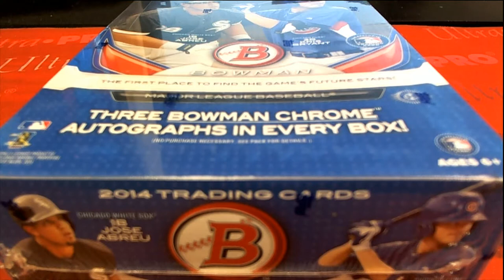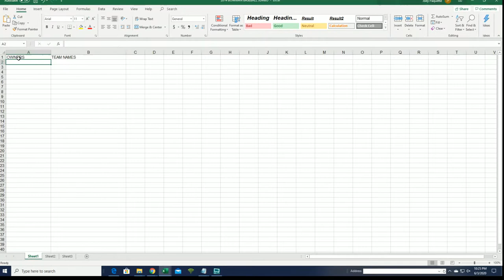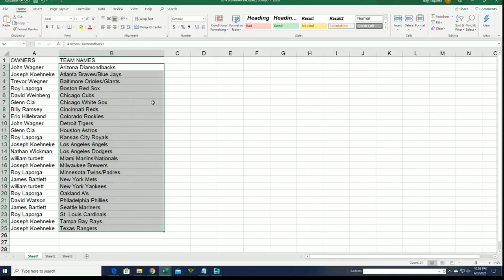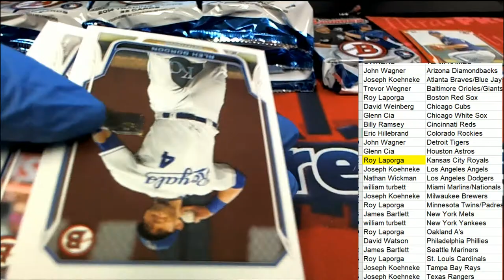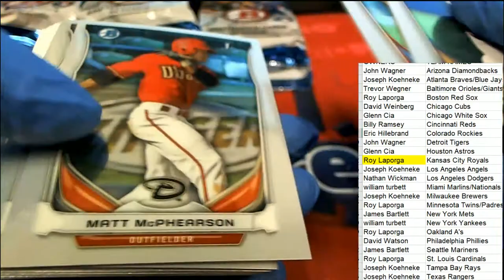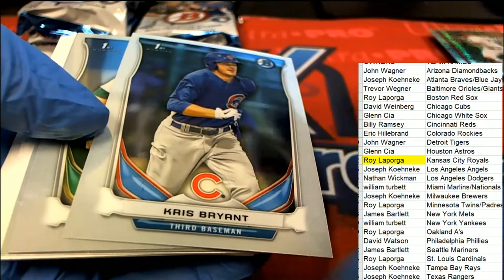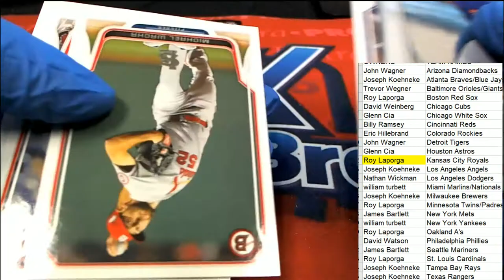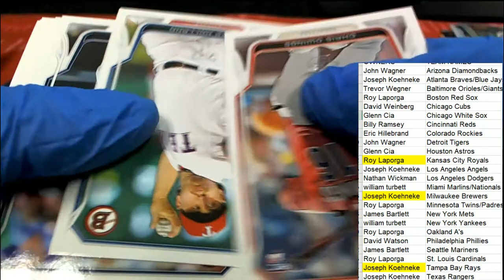2014 Bowman Baseball Jumbo ID 14BOWBASEHTA493